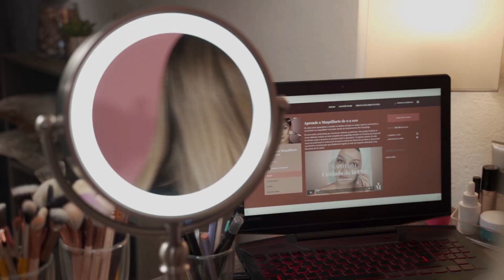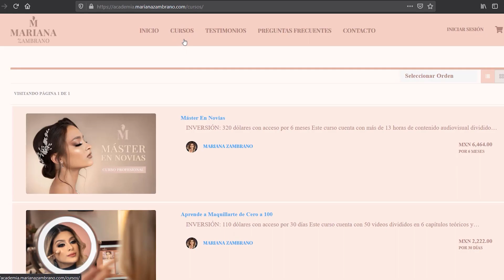3 TÉCNICAS CON UN SOLO PRODUCTO DE MAQUILLAJE (GLITTER EN GEL)